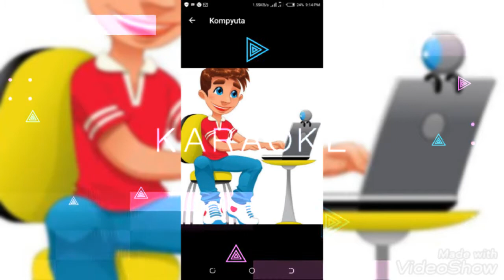Kach boy(official video)